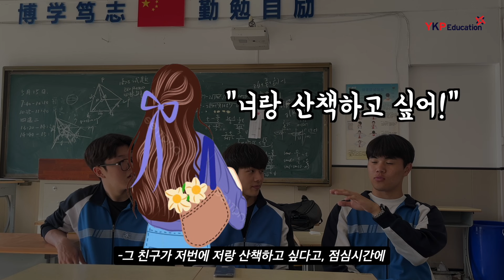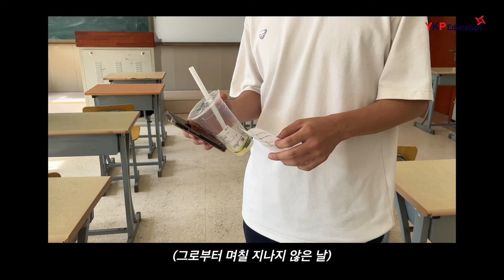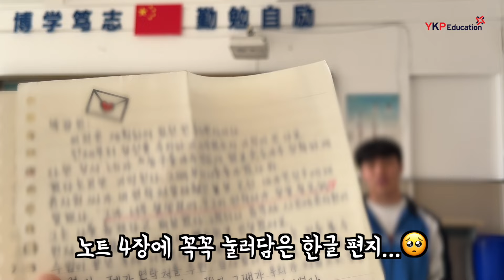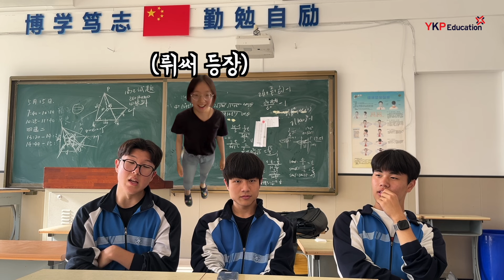[🇨🇳중국유학] 한국인 남학생이라면 흔히 겪는 중국 학교에서의 놀라운 경험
안녕하세요, YKP EDUCATION입니다!

중국학교에서 한국인 남학생들의 학교 생활은 어떨까요? 이번 영상에서는 YKP의 한국인 남학생들이 중국 학교에서 겪은 다양하고 놀라운 에피소드를 들려주고 또 어떻게 적응 과정을 거치게 되었는지 유쾌한 스토리를 확인하실 수 있습니다!

한국 학교에서의 생활과 180도 다른 중국학교 라이프 스토리, 재미있게 시청해주시길 바라며 현재 YKP EDU에서는 중국 로컬학교 입학 프로그램 및 조기유학과 관련하여 실시간 상담 프로그램이 운영 중이니 아래 링크 또는 카카오톡 플친을 맺어 문의해주시면 감사하겠습니다!

✔2024여름방학 청소년 중국 로컬캠프 참가 모집중(모집요강 보러가기)

✔YKP유학원 카카오톡 플친 맺기
@ykpedu 검색 후 친구 추가